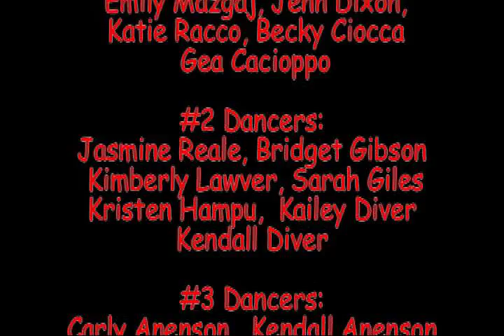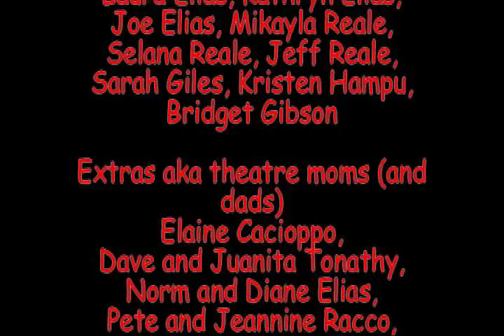Elijah Black - Behind the Scenes of the making of Beautiful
This is the behind the scenes look of the filming of the video of Beautiful off of the BETTER MAN record released April '08.  This is the follow up to Smile For Me which was top Ten of 2008 on Logo/MTV's The CLick List.  Also available at ElijahBlack.com, CDbaby or iTunes for downloads.Thanks for the help y'all!